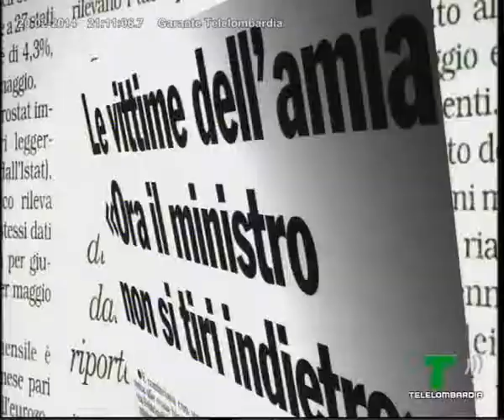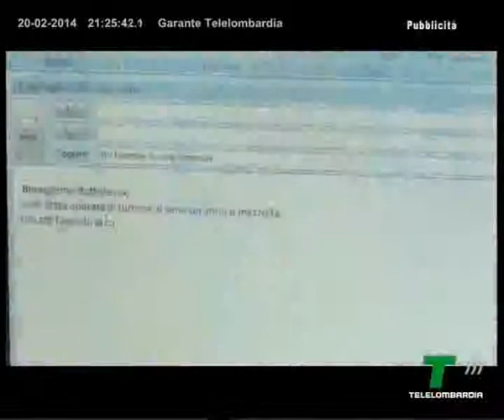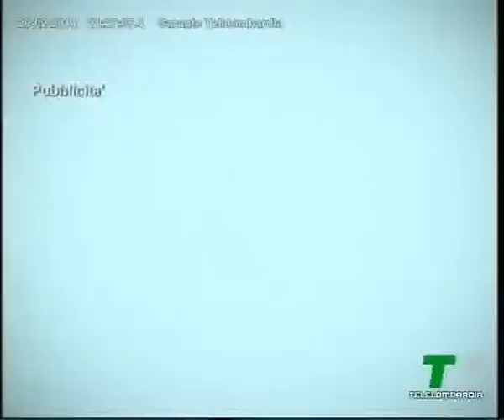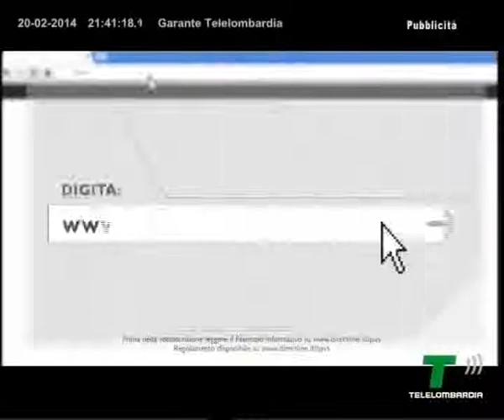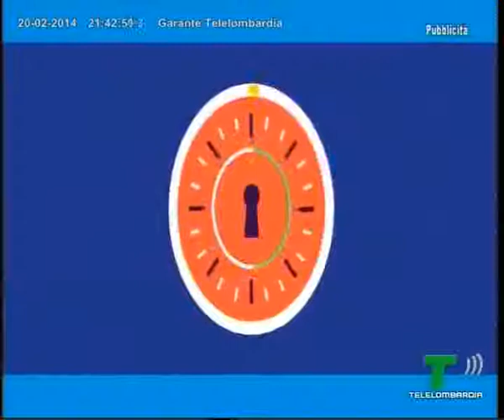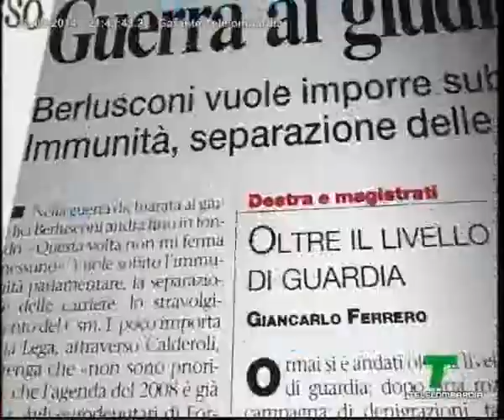Iceberg: intervista ad Alessandro Bordonali su dirottamento Boeing Ethiopian Airlines